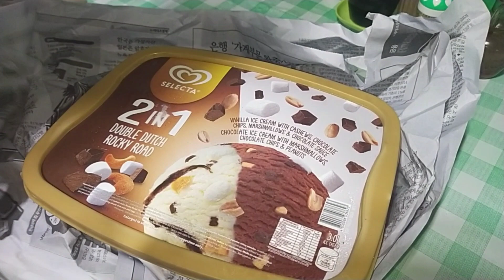Unboxing 2 n 1 Rocky Road Double Dutch Ice Cream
2n1 Rocky Road Double Dutch Ice cream.